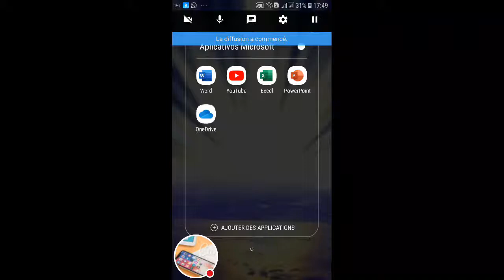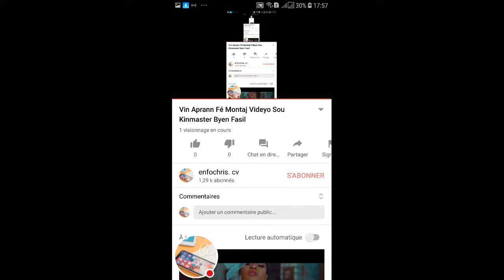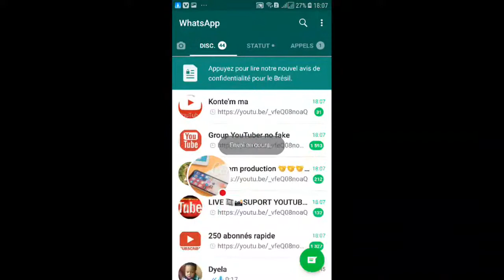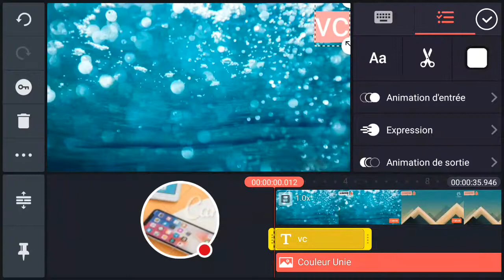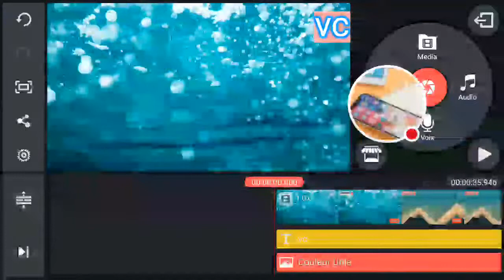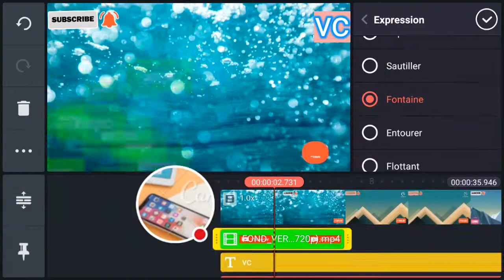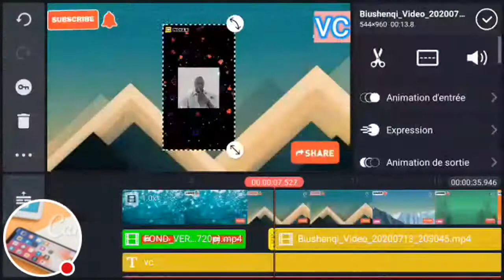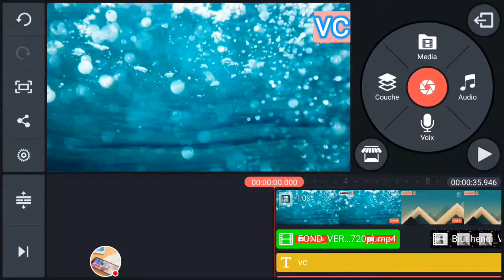Vin Aprann Fé Montaj Videyo Sou Kinmaster Byen Fasil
enfochris cv, Jésuis là pour l'ouvrir votre connaissance sur la nouvelle technologie,et pour savoir mieux concernant téléphone.